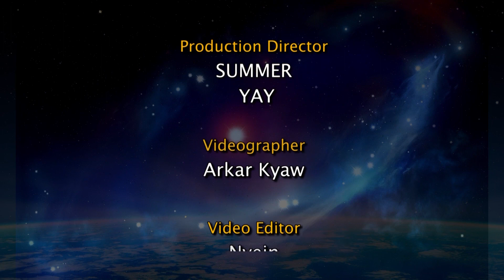ကန်ရာသီဖွားအတွက် (၂၄.၁၁.၂၀၂၂ မှ ၃၀.၁၁.၂၀၂၂) အထိ ဟောစာတမ်း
ဩဂုတ် ၂၄ မှ စက်တင်ဘာ ၂၂ အတွင်း မွေးဖွားသူတွေဟာ ကန်ရာသီဖွား ဖြစ်ပါတယ်။
- ဆရာ ကောင်းစံလင်း

ဗျို့ LIFESTYLE APPLICATION အကြောင်းအသေးစိတ်သိရှိလိုပါက - 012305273 ကို ဆက်သွယ်မေးမြန်းနိုင်ပါတယ်။